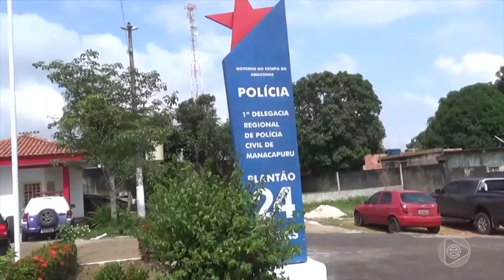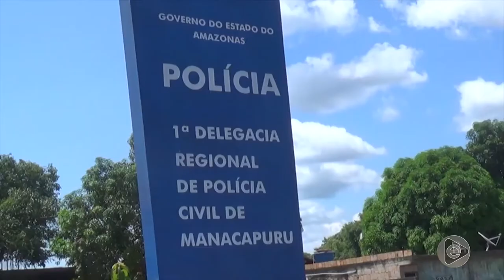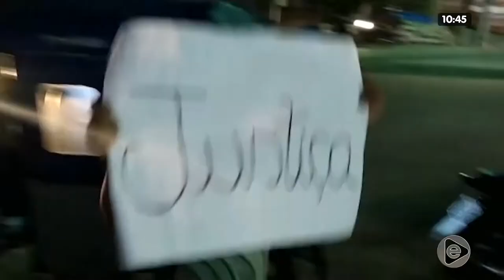NA MIRA 24 01 2020 03º BLOCO